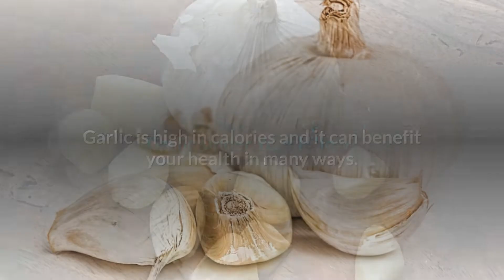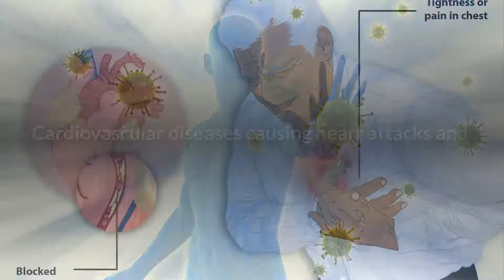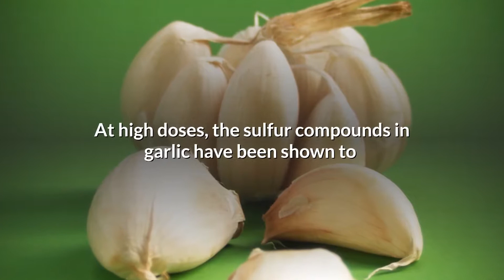Why You Should Sleep With Garlic Under Your Pillow?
Aren't you getting sleep properly?

Here is the remedy for your problem, and this may help you solve your problem.

You can find the benefits of garlic from this video.